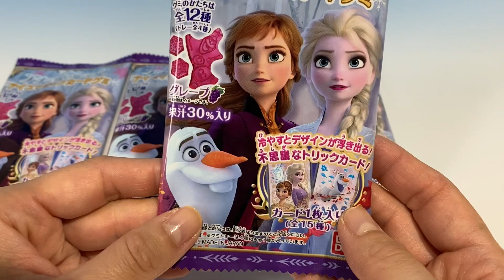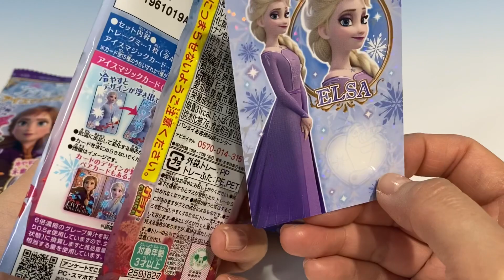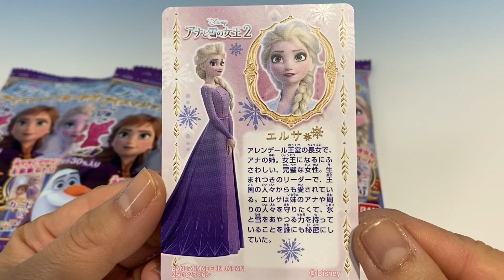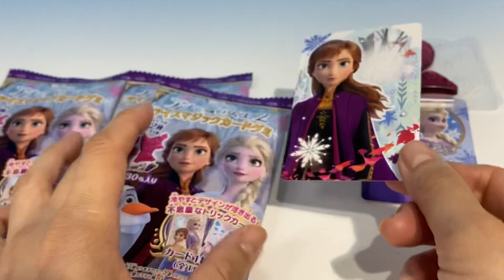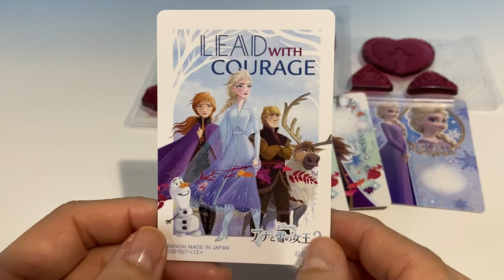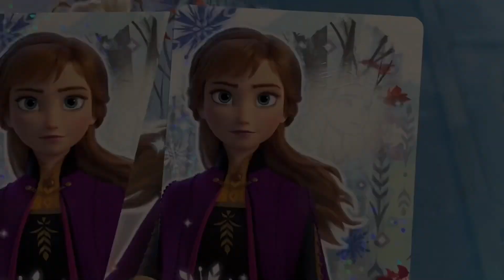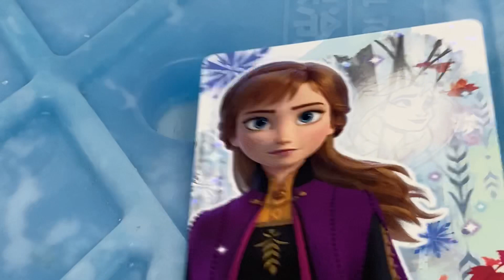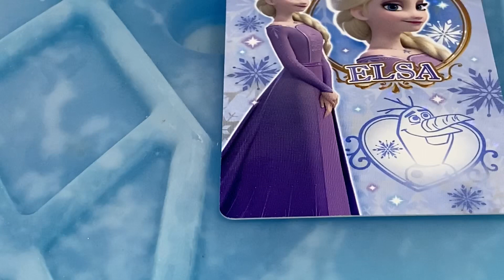アナと雪の女王２ アイスマジックカードグミ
冷やすと絵柄が浮き出てくるマジックカード付きのグミですが、
グミ自体もしっかりキャラクターの絵柄になっていて可愛いです。